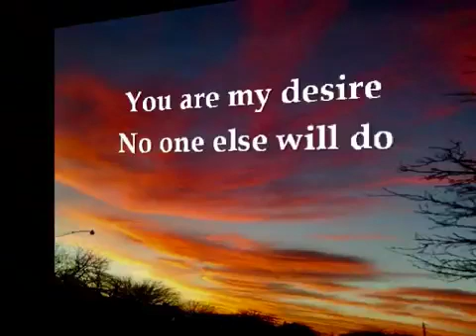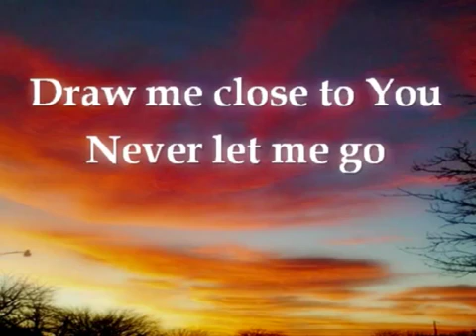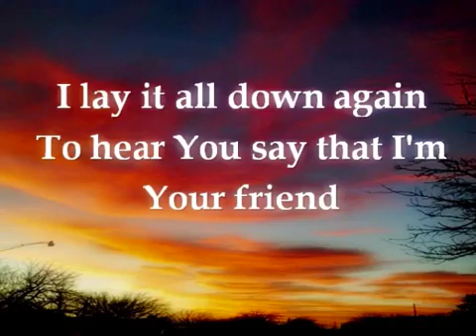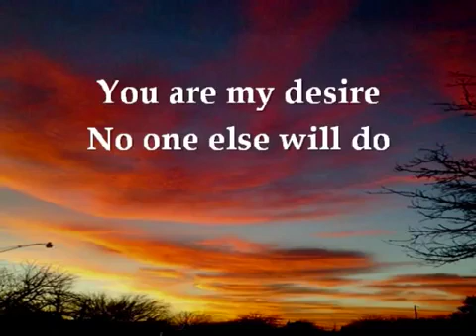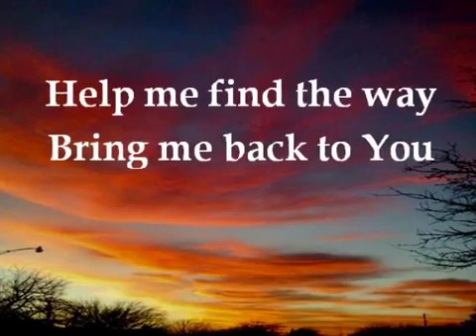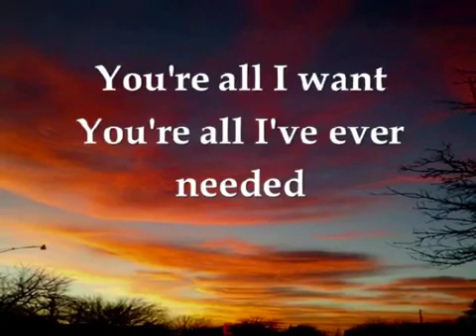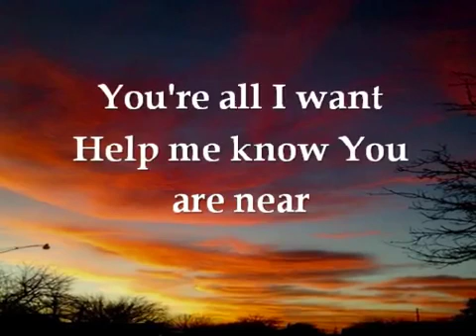Draw Me Close To You - Hillsong (Cover)